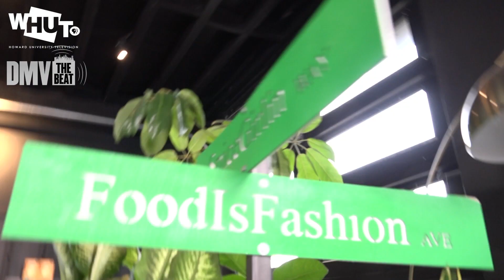Mambo Sauce perfoms "Welcome to DC"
Mambo Sauce combines socially conscious lyrics and hot rhythms to win over audiences. Listen to their hit song Welcome to D.C.